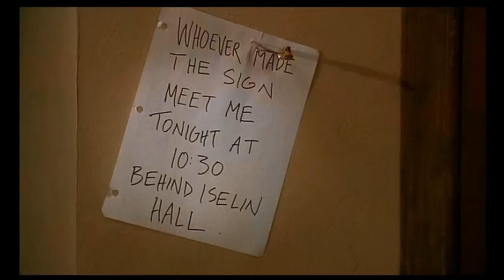Scool Ties - "Cowards"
School Ties " Cowards" Scene